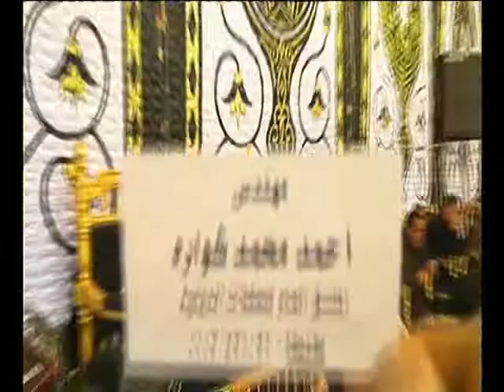ضع السماعة وعيش اجمل دقائق